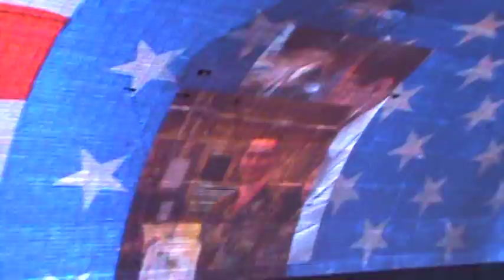Vegas video 2009 4 queens